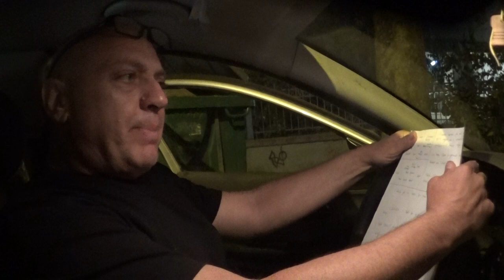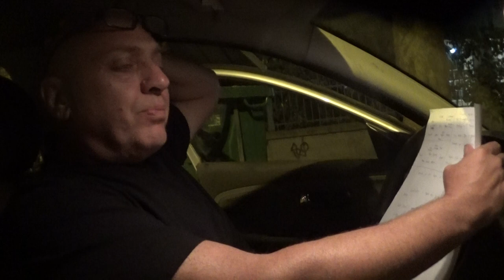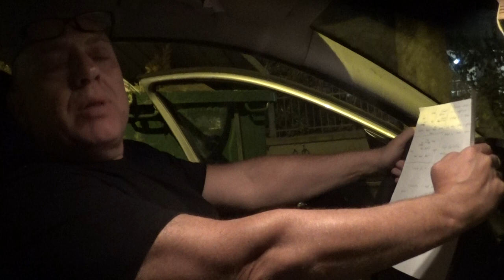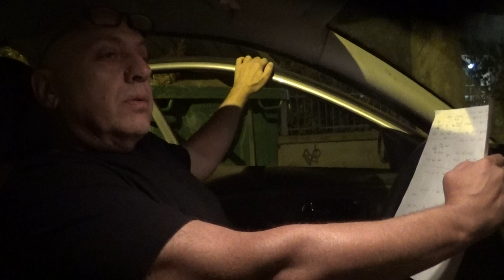Ραπτόπουλος-Ανάλυση Κράσνονταρ-ΠΑΟΚ (2-1) !